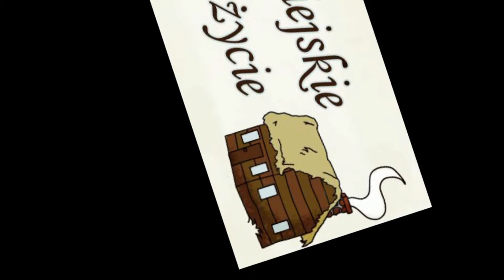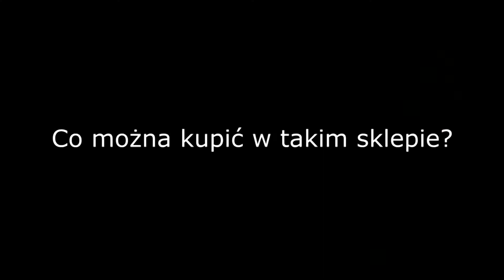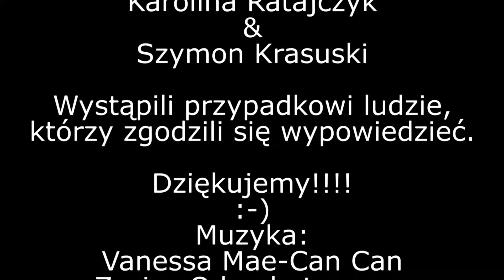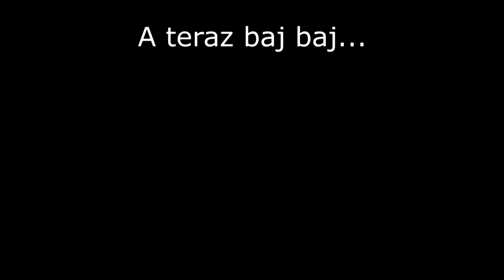[#3] Wiejskie Życie TiVi : Shopping; Moda; Muzyka; Eco Żywność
Po raz trzeci wybraliśmy we miasto na polowanie z kamerą.
Tym razem odwiedziliśmy sklepy by dowiedzieć coś nieco o sprzedaży i panujących trendach w naszej okolicy.
Dzięki wszystkim za wypowiedzi :)